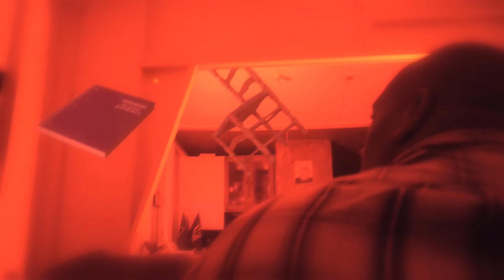Visitors | Barbadian Sci-Fi Short Film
In a world being battered by the pandemic covid19 a lonely grandfather caught between the pandemic world and his own world of dementia must come to grips with what he perceives as a broken relationship with his only grandson Robby, of course this perception is as a result of his fading memory. As if this was not enough for this elderly man to deal with, he must now bond with his grandson and face the challenge of an unknown entity which although bringing even further questions of his sanity and even causing Robby to ponder his sanity as well; produces unexpected results when the duo comes face to face with the visitors.